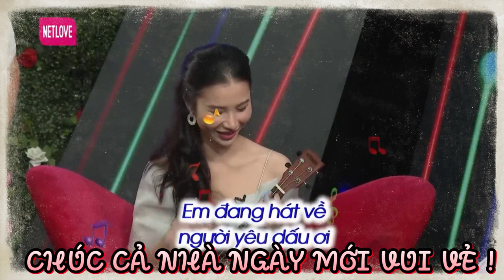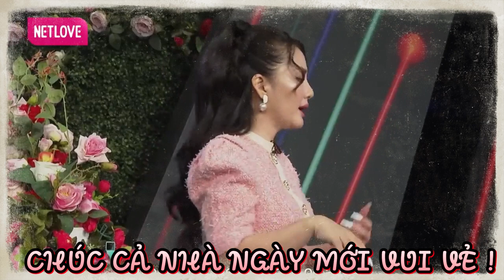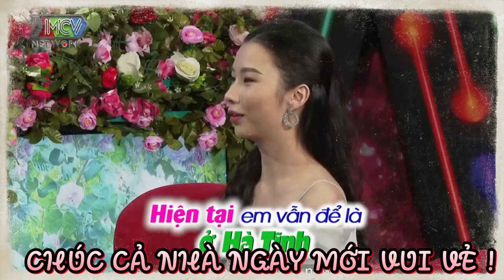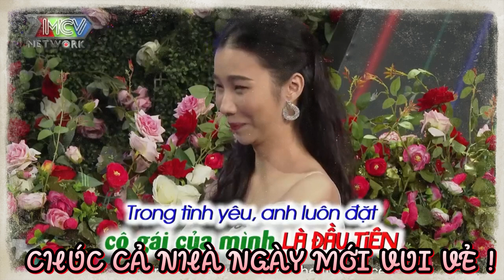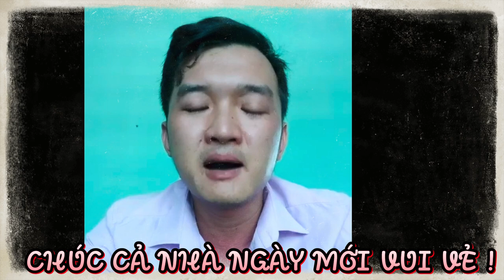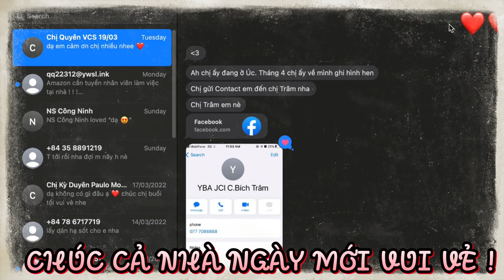Nàng gọi live cho mẹ chấm điểm con Dê làm cả trường quay cực phấn khích và cái kết bắt chàng HELLO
BMHH_875
69 Cách Yêu là trang cập nhật những chương trình hẹn hò, ghép đôi, mai mối hot nhất hiện nay BẠN MUỐN HẸN HÒ, HẸN ĂN TRƯA, VỢ CHỒNG SON, YÊU LÀ CƯỚI, MAI MỐI CÙNG NGƯỜI LẠ